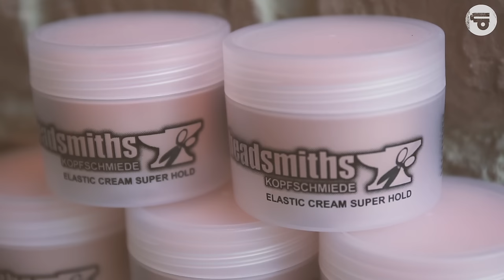“Welcome to the Barbershop” Launch at Headsmiths Münster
Es geht doch nichts über eine frisch geschorene Frisur. Und die am besten noch vom Barber des Vertrauens! Ob Undercut, kurz oder ausgefallen – geschnitten und gestylt sitzen die Haare einfach am besten.
Zur Feier unserer Lieblings-Barber haben wir die „Welcome to the Barbershop“-Produkte und die Barber-Board-Series an den Start gebracht. Zum Launch der Decks, des Kamms und des Bandanas haben wir uns mit unseren Freunden von der Headsmiths Kopfschmiede in Münster verabredet.
Neben den brandneuen Produkten haben wir eine kleine Quarter für eine Launch-Session eingepackt. Die Kollegen von der Finne Brauerei haben zu guter Letzt noch für die nötigen Erfrischungs-Getränke gesorgt.
Wie das aussieht, wenn ein Skateshop und ein Barbershop aufeinander treffen, zeigen wir euch im Clip!